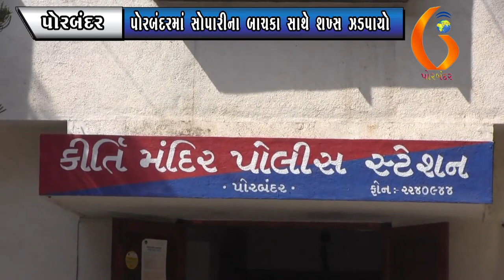PORBANDAR પોરબંદરમાં સોપારીના બાચકા સાથે શખ્સ ઝડપાયો 16 05 2020